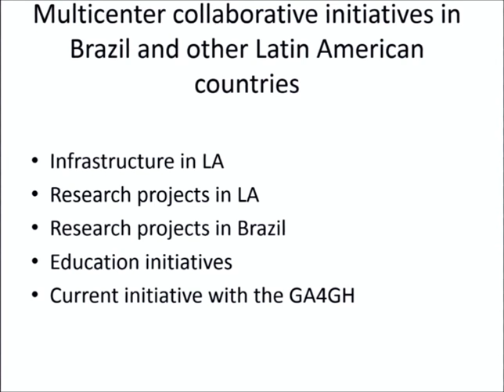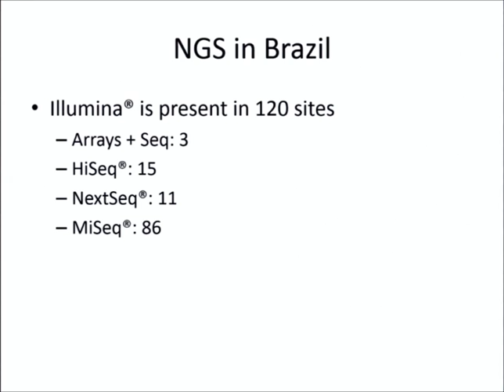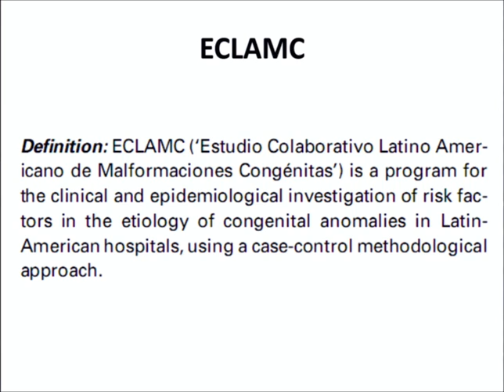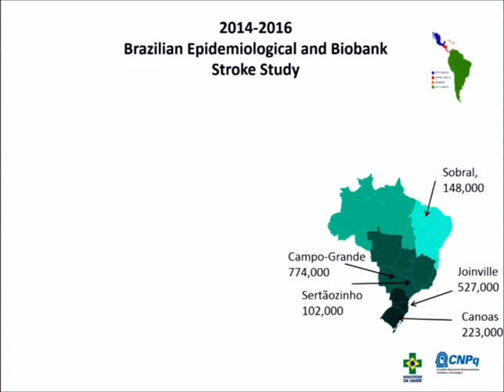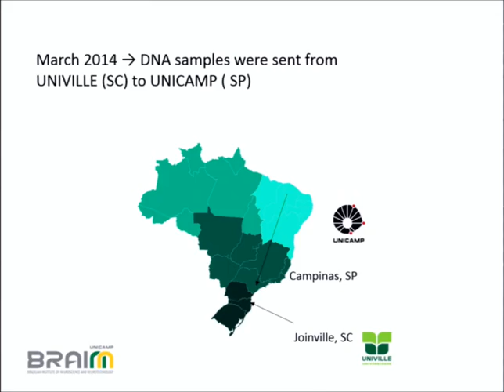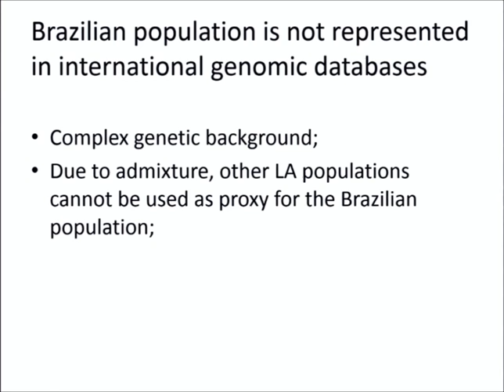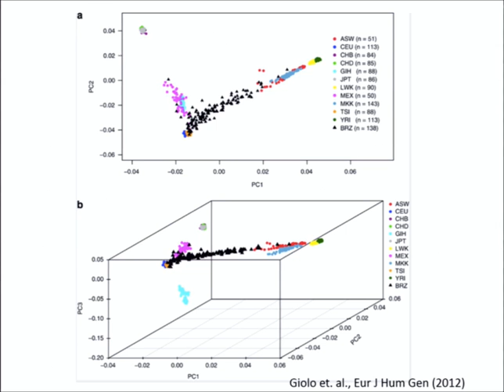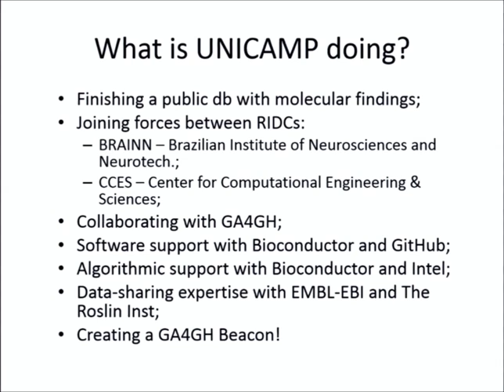National Initiatives: Multicenter Collaborative Initiatives in Brazil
Speaker(s): Iscia Cendes-Lopes,  University of Campinas, Campinas, Brazil